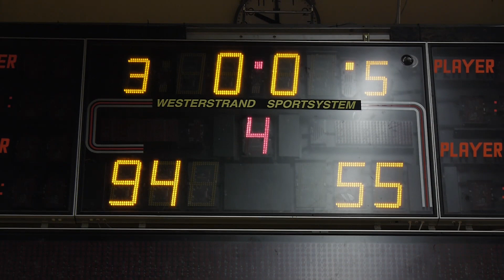AIK Basket - Hammarby 94-55 (2015-11-06) Derby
AIK basket besegrade Hammarby inför 1693 åskadare i Solnahallen.